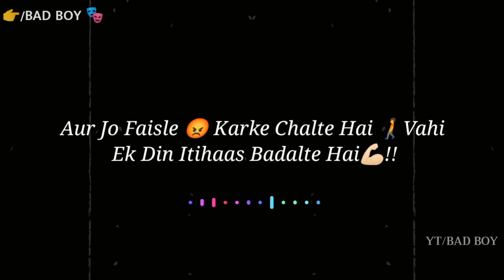🖕🏻 Ek Din itihaas Badal dunga |😏Sad Boy Stetus |💔Black Screen Stetus 2022 | K4 keerat bad Boy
💔(Bad Boy)💔

☑️Keywords..
Bad Boy
K4_Keerat
Attitude Stetus
Attitude Stetus2022
Black Screen Status
Black Screen Status2022
Sad Boy Status
Sad Boy Stetus2022
Heart Broken Status
Heart Broken Stetus202
Heart Touching Status
Heart Touching Stetus202
Kilar Attitude Status
Badmashi Stetus2022
Status For Boys202
Bad Boy Stetus2022

☑️TAGS.